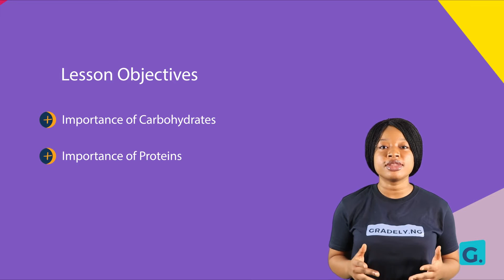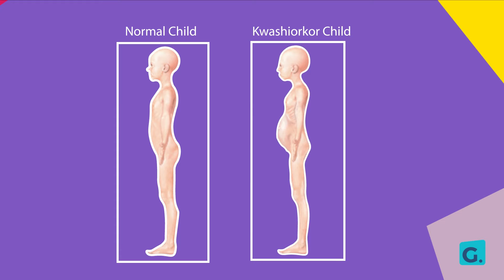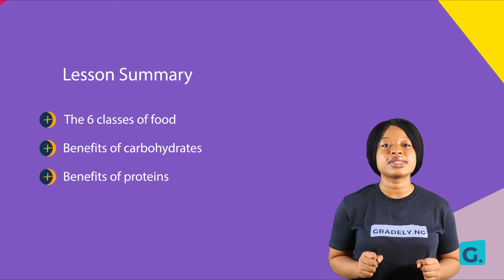Classes of Food | Carbohydrates | Proteins | Fats & Oil | Grade 7 Science | JSS1 Basic Science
Today, we're going to learn about the six main classes of food. They are:
1. Carbohydrate
2. Protein
3. Fats and oils
4. Vitamins
5. Mineral salts
6. Water

We're going to focus on learning the:
1. Importance of carbohydrates
2. Importance of proteins
3. Importance of fats and oils